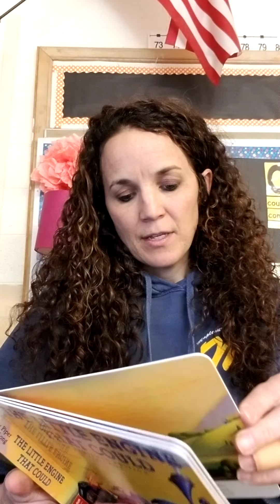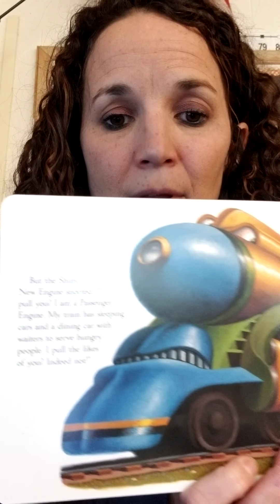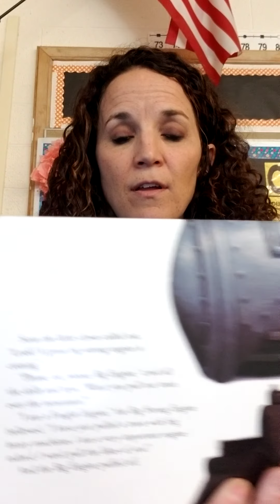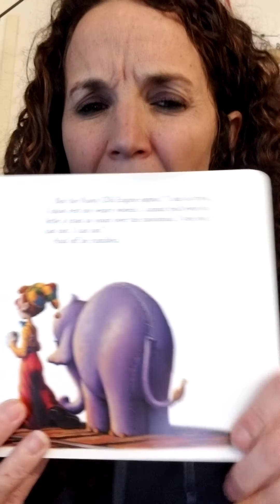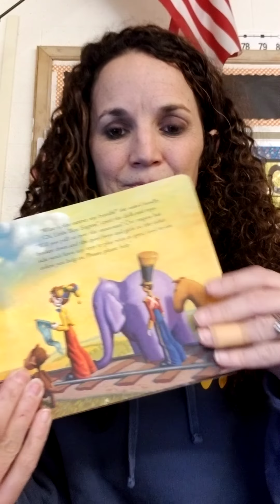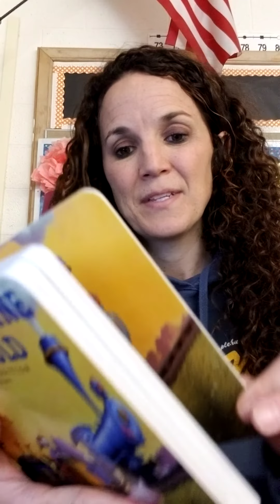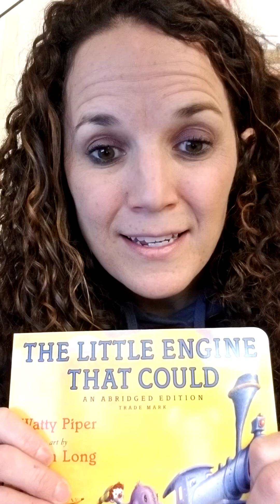March 13, 2020